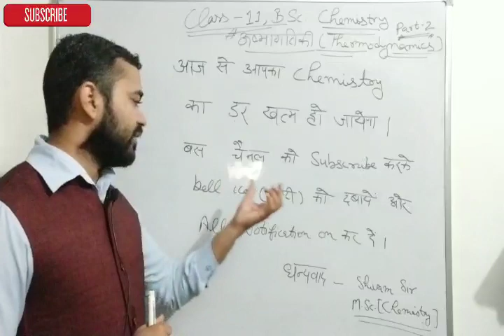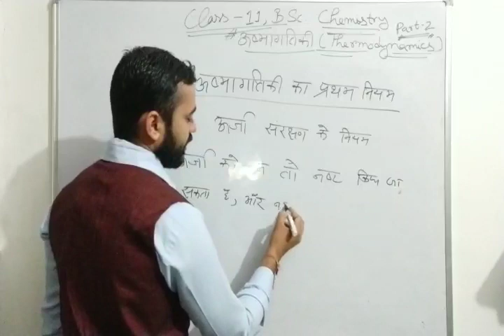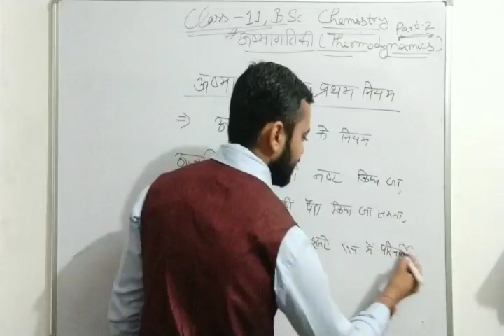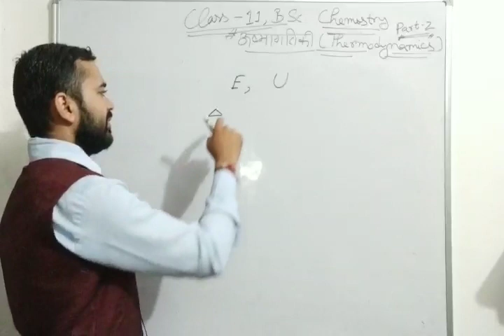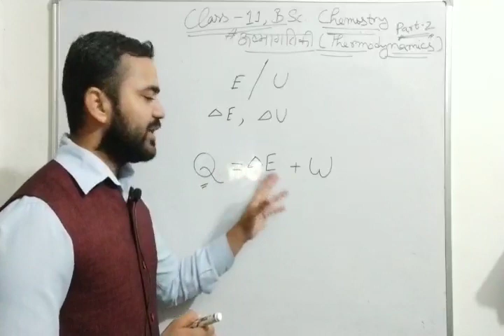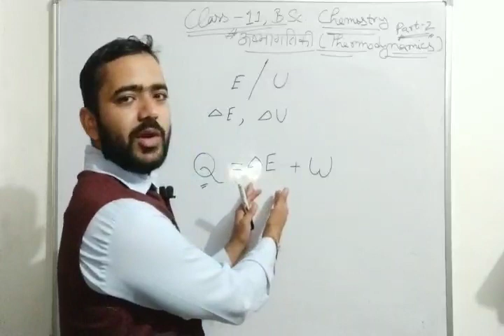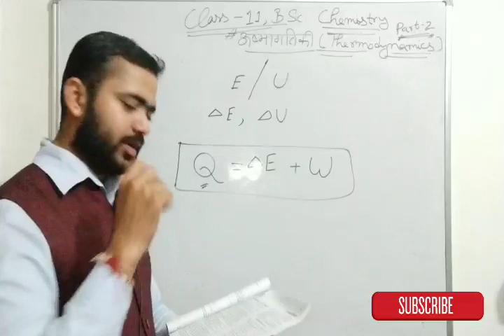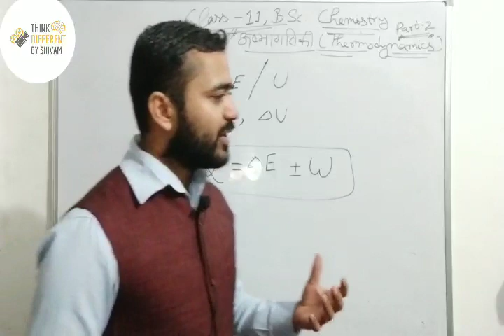ऊष्मागतिकी का प्रथम नियम || Thermodynamics class 11 BSc || class 11 chemistry chapter 6 in hindi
ऊष्मागतिकी का प्रथम नियम ko samjhaya gya hai jisse aapko chapter 6 class 11 ko samjhne mai help milege.
part 1 dekhne ke lia neche diye gye link par jaye .

ऊष्मागतिकी का प्रथम नियम class 11 chemistry and bsc physical chemistry

50 se jayada videos dekhne ke lia es link par jaye.

i will also upload more videos upon UP Board and CBSE board, Neet JEE class11,12,B,Sc. Exam.
if you catch any mistake in this video please inform me so that i will improve in next video

if any query of this topic and other, plz inform with commentbox or social networks...

About Me - i m shivam kumar B.Sc.(PCM),M.Sc.(Chemistry), From CCSU Meerut  B.Ed.(government college)
6 yr Exp as a Chemistry teacher

About This channel -  Chemistry class 9 to MSc videos, pdf, notifications about exams
,Neet, IIT, facecam videos explanation,imp questions Physics, Chemistry , Mathematics, Biology, English...

sabhe 12th k student's hindi and English medium ke lia alag 2 videos aayenge and plz 12th m aaye students tak es channel ko pahuchaye taki sabhe ko fayda ho

tq frds
Othee helpful videos for 12th,11th,BSc